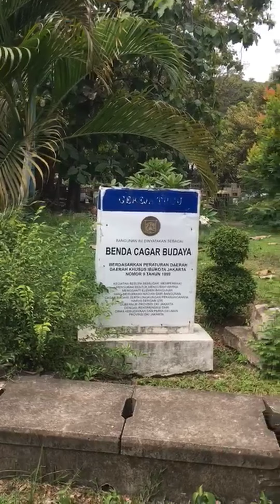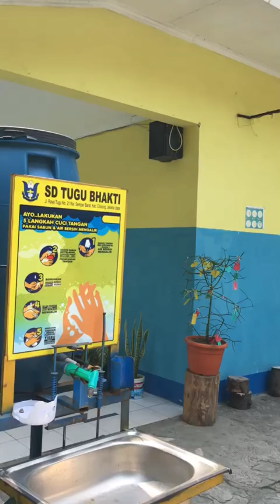5 Fakta Menarik Mengenai Gereja Tugu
Nama : Theresia Yunita
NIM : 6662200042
KELAS : 3C-HUMAS